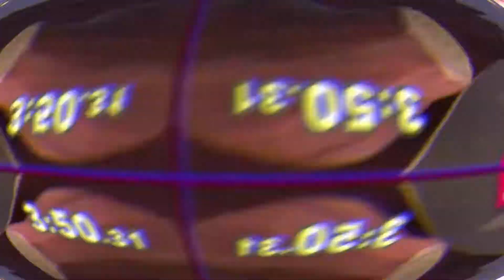Warlock Weekly Online #25 Highlights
Los mejores torneos semanales de CDMX, ahora traen hasta ustedes la opción de jugar online, les recopilamos algunas de las mejores jugadas de todo el torneo, este formato de torneos se estará llevando a cabo todos los jueves a partir de las 19:00hrs Hora Centro

-Warlock Fighters-